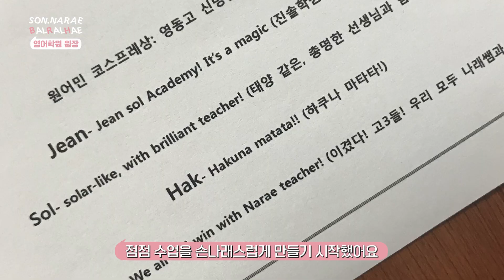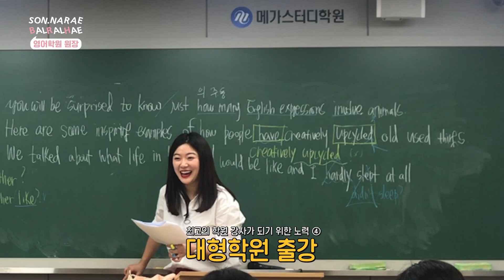28살에 강남 영어학원 원장이라고?ㅣ예비 강사, 선생님 필수시청!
안녕하세요 손나래 발랄해입니다!😚

오늘은 언제부터 영어강사의 꿈을 키워왔고,
학원 원장이 되기까지 어떠한 노력을 했는지를 말씀드릴게요!